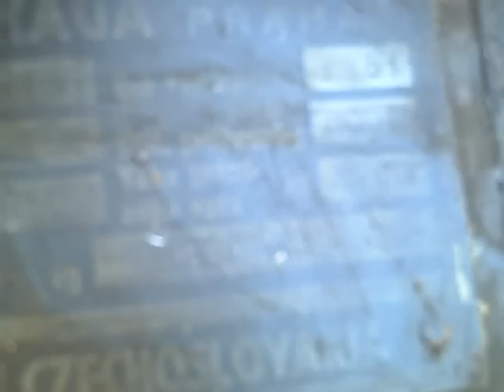PRAGA RN , Прага RN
Praga RN rok výroby 1951 cisternová automobilová stříkačka šestiválcový motor SV benzín-probíhající renovace, podvozek a motor hotov
Praga RN production year 1951 fire tanker truck syringe cylinder gasoline engine SV-going renovations, chassis and engine finished
RN Прага год выпуска 1951 пожара шприц автоцистерна цилиндровым бензиновым двигателем SV-текущих ремонта, шасси, двигатель и готовой